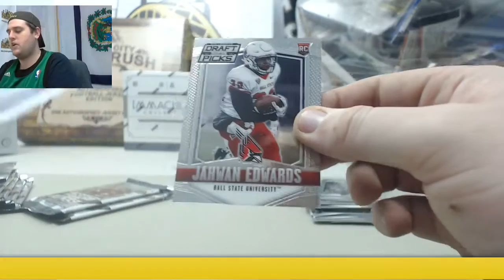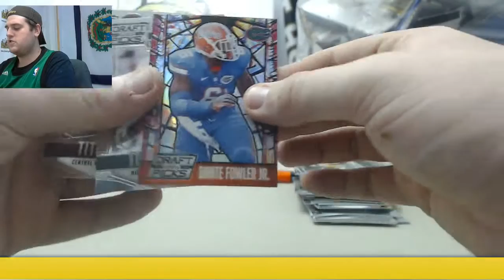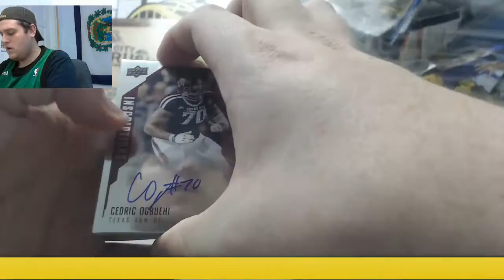Nathan- 2015 UD Insciptions FB, 2015 Panini Prizm Collegiate Draft Picks Live Box Break